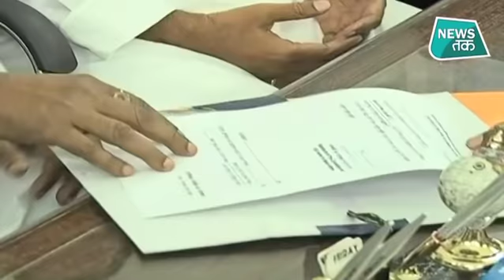मोदी सरकार के दूसरे कार्यकाल में ये हैं सबसे उम्रदराज मंत्री